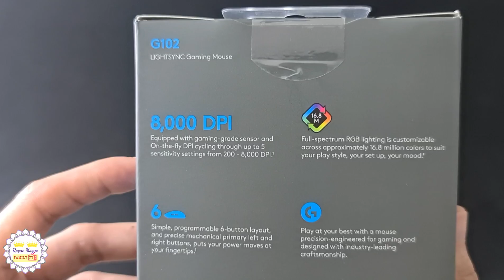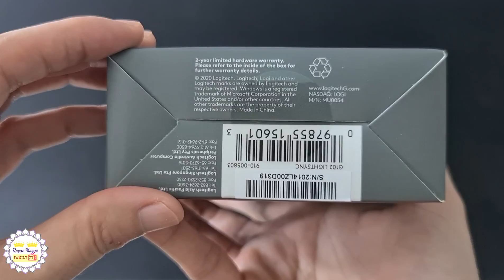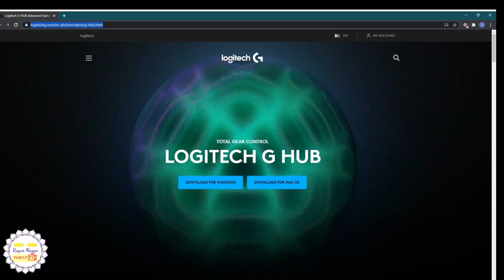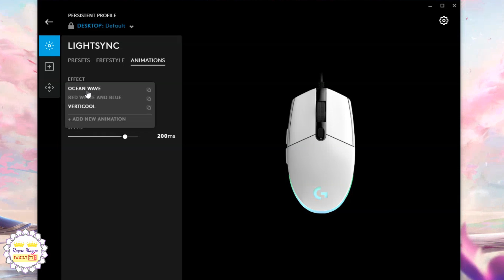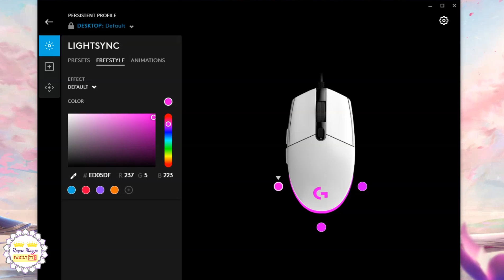LOGITECH G102 WHITE GAMING MOUSE UNBOXING AND SETUP | RAYNE MAYNE FAMILY TV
VLOG #208

This is our family!

Daddy Ryan got his new gaming mouse as an addition to his white build desktop rig.🤩 Happy Birthday, Daddy! 😂

If you are all the way down here, reading all this, we want to let you know that we appreciate all of you! 😍